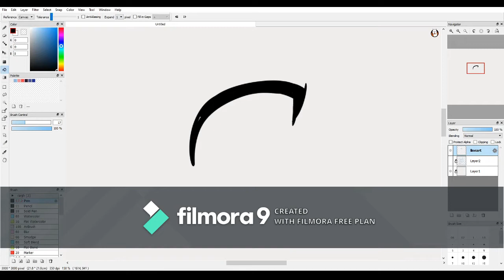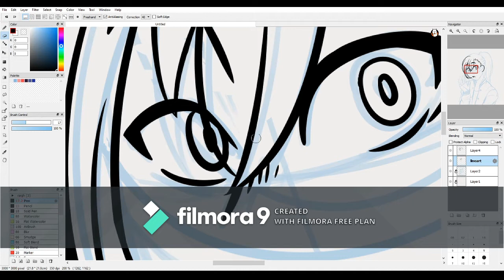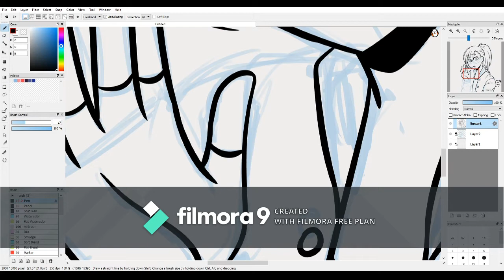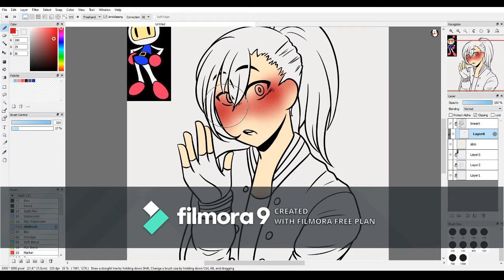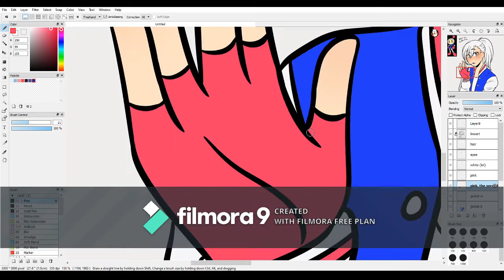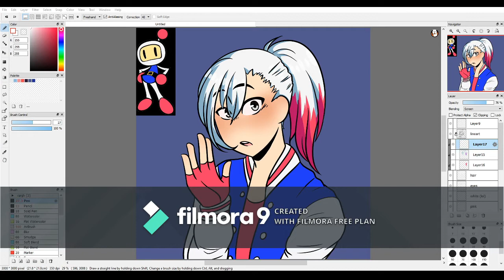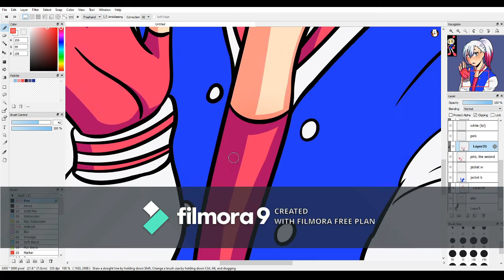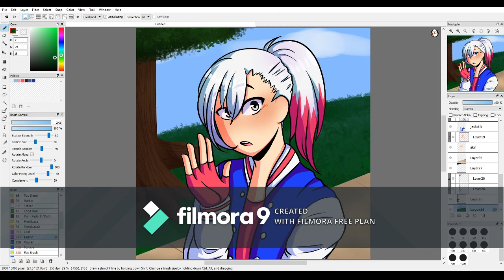Casual White ~Human Bomberman Speedpaint~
*enthusiastically talks to bf about training*

Sorry for weird audio chops! Filmora was being weird while I was trying to edit this video.

But anyways, I felt like drawing something cute, so here's a casual human White Bomber. I know the background is bad and messy but shshshshhh. I really like drawing my human bomberman designs, and I've recently started really liking White (probably because I listened to the White Bomber Audio Diary that Peter Von Gomm made) so I drew him! The outfit was inspired by someone else's human bomberman designs I saw on tumblr.

Also, sorry in advance if the video is like, SUUUUPERRRR low-quality. I have no idea why it was like that but Filmora was doing a big dumb.